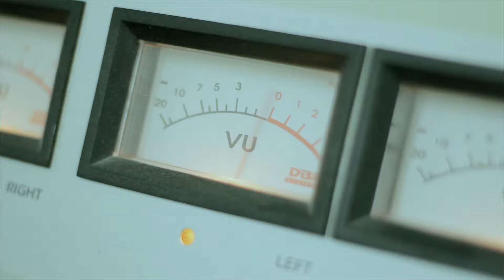#40 REPORTE UNO | Informativo Semanal UNS - Septiembre 20, 2016 - UNS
20 AÑOS DE DERECHO
EL DEPARTAMENTO CELEBRÓ SU ANIVERSARIO CON UN ACTO INSTITUCIONAL

EN EL MÁXIMO ESCALÓN
DOS DOCENTES DE LA UNS, PROMOVIDOS COMO INVESTIGADORES SUPERIORES DEL CONICET

 “COMUNICACIÓN COMO DERECHO HUMANO, UN PRINCIPIO IRRENUNCIABLE”
ARUNA RECLAMÓ PARTICIPAR DE LOS DEBATES ANTE EVENTUALES CAMBIOS LEGISLATIVOS

2017, OPORTUNIDAD EN PUERTA
COMENZÓ LA INSCRIPCIÓN PARA CARRERAS EN LA UNS